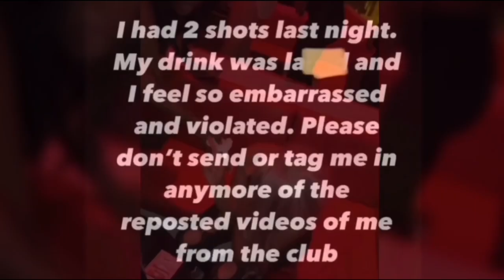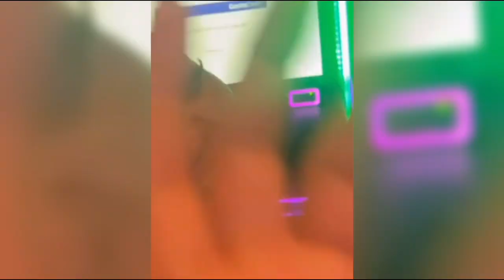Blueface Records Jaidyn Alexis While She 🅿️ees Herself infront of People ( Chrisean Rock